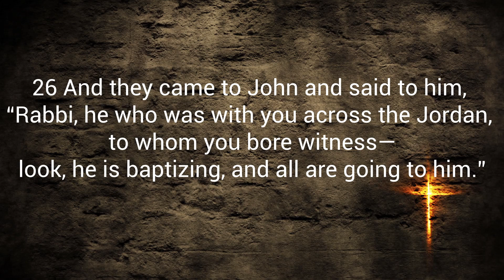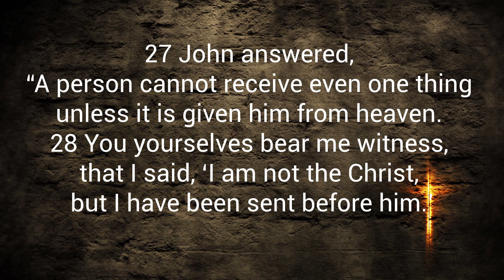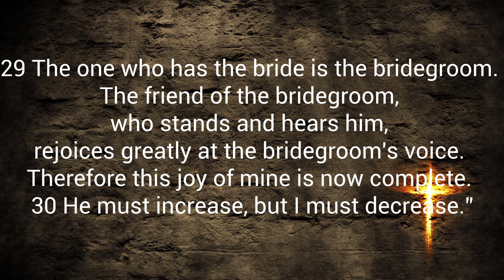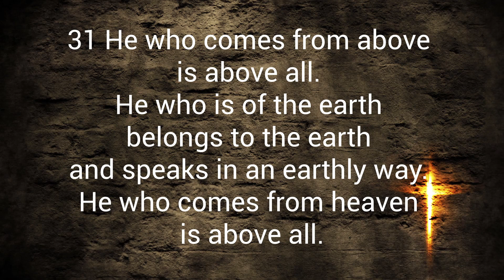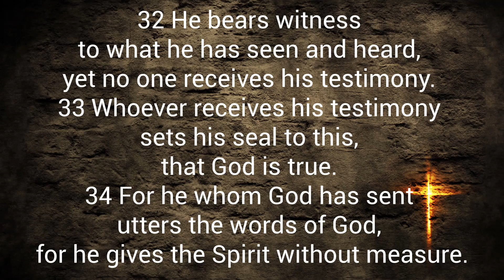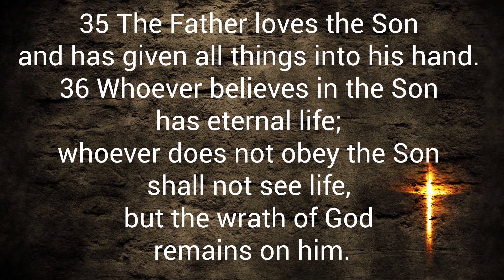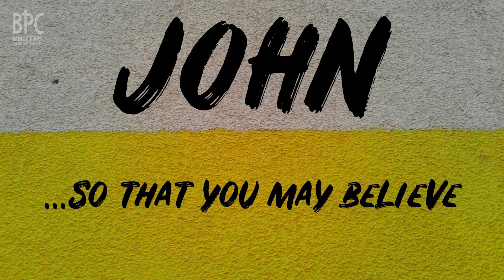20.05.31 The Main Attraction (John 3:22-36) - Matt Deroon